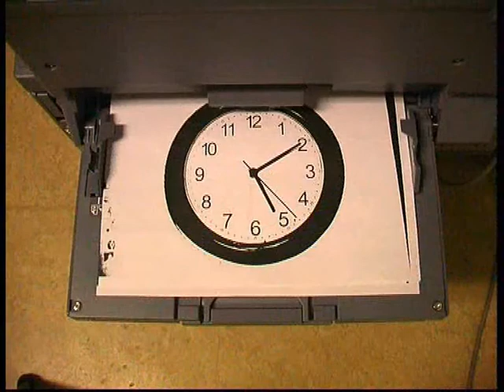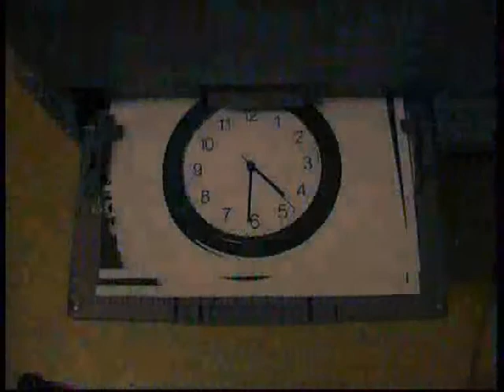It Never Rains (The Movie)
En obskyr och svår film, med dubbelbottnade budskap och annat hemligt.